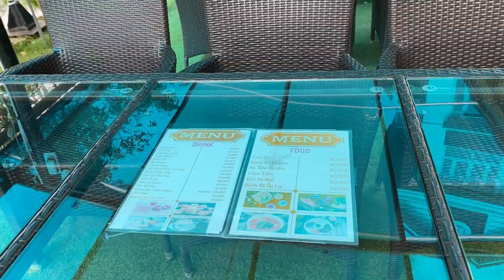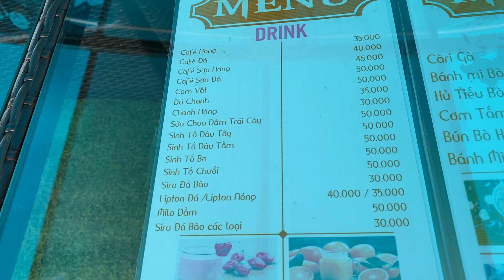Đà Lạt Từ Trên Đồi Núi Cheo Leo Nhìn Xuống Thung Lũng Bạn Sẽ Thấy Những Gì?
Chia sẽ những video về đường phố